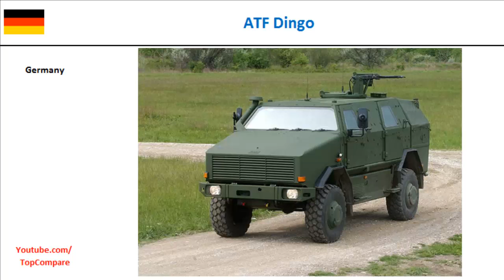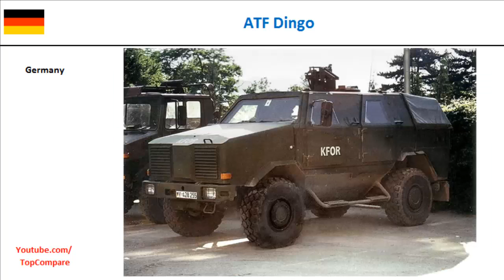ATF Dingo, mine resistant track specifications comparison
ATF Dingo, mine resistant track specifications  comparison : The ATF Dingo is a German heavily armored military infantry mobility vehicle based on a Unimog chassis with a V-hull design, produced by the company Krauss-Maffei Wegmann (KMW). It is designed to withstand land mines, rifle fire, artillery fragments and NBC-threats. ATF stands for Allschutz-Transport-Fahrzeug, meaning all-protected transport vehicle in German. It is named after the Australian native dog dingo. Currently KMW is developing the Dingo 2 GFF for the German Army with increased internal volume.